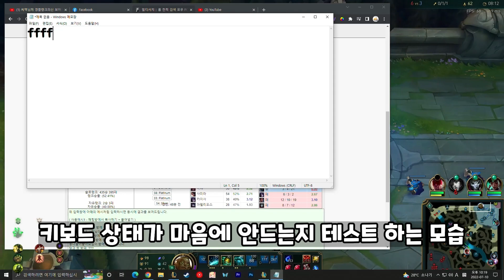요릭 상대로 라인전 압살해버리는 미친 괴물 일라오이 ㄷㄷ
• 컴퓨터 정보
✔️CPU: AMD Ryzen™ 9 5900X
✔️GPU: RTX 3070 Gaming OC D6 8GB
✔️RAM:32GB
✔️마우스: Ninjutso Origin One X
✔️키보드: ASUS ROG CLAYMORE II RX PBT 적축
✔️모니터: 벤큐XL2720 144hz
✔️이어폰: OP2C
✔️헤드셋:젠하이저 HD 600
✔️마우스 패드: VM-LPD80